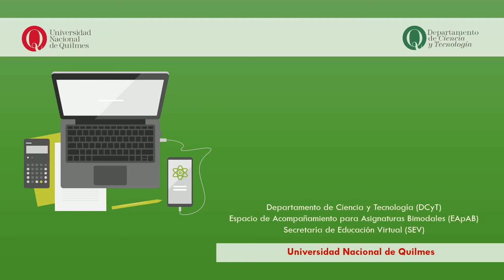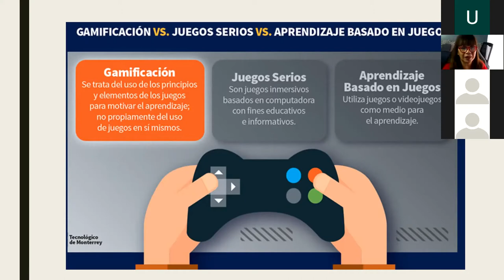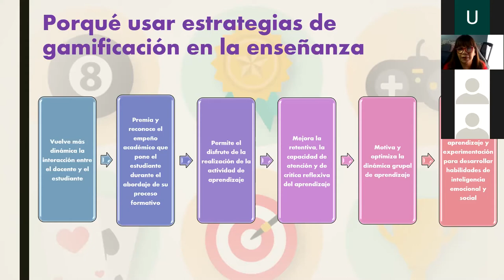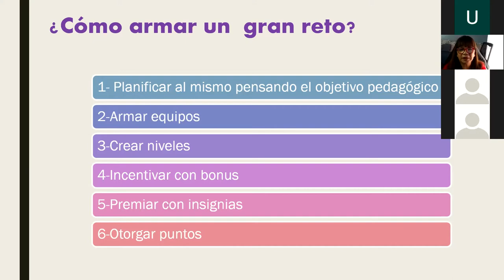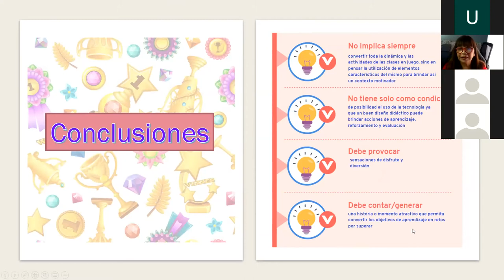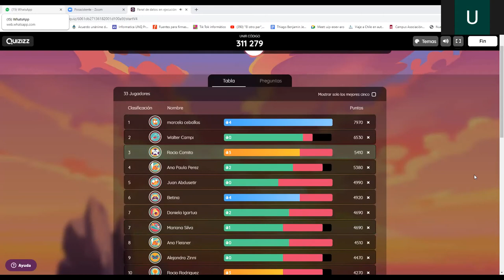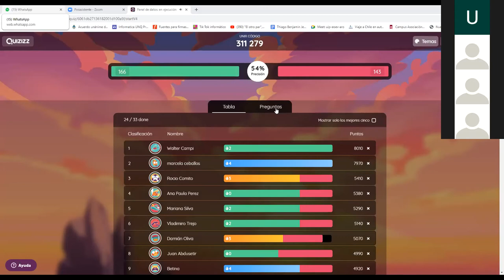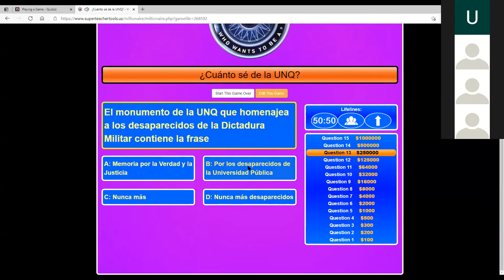I JBCyT (1) - Charla Principal de Silvia Núñez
Charla principal de la primera sesión de la Primera Jornada sobre Bimodalidad en Carreras Científico-Tecnológicas.

Título: GAMIFICACIÓN Y EDUCACIÓN VIRTUAL: MUCHO MÁS QUE UNA ESTRATEGIA PEDAGÓGICA
Autora: Silvia Núñez